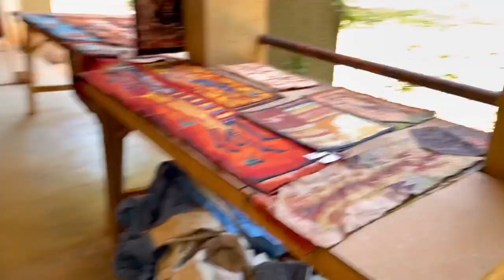AFRICA TRAVEL VLOG 2021 PART 4🇧🇫| EXPLORING THE AFRICAN ART VILLAGE OF BURKINA FASO | CAMPUS VISIT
Hello Friends,
Today’s video is about our family vacation to AFRICA! I am so excited to share our daily journey here with you all and I hope you enjoy this! Please let me know if you have any questions and I will make sure to answer them and also let me know what you all want to see in our daily African adventures.
                                                  XOXO JAZZ

Tye Dye Outfit
Kids Tablet

Filming Equipment:
IPhone12
My Camera
Ring Light
Light Boxes

FAQ

Location: Texas
Height: 6’2”
Marrried: yes
Kids: son